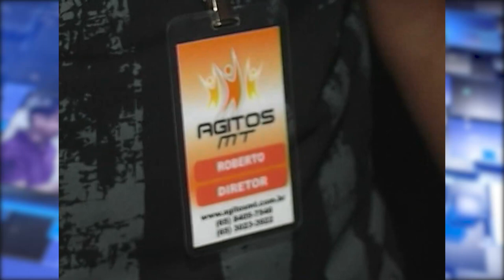ARQUIVO DO JOÃO GERONIMO